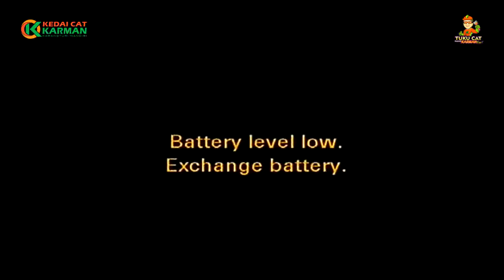Memori Berkasih Hipnotis Penonton Andang Pangrenan Purwokerto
Video Cover Versi
Title :
Artist :
Ciptaan :
Dipopulerkan Oleh :
Link Original Video Clip :

Suport Audio By :  Karman Audio Pro
Videographer by : Karman Video Shooting
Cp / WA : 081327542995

** If there is a manufacturer or label and a copyright owner who has a problem with one of my uploads, please contact me and I will immediately delete it, Please DM or Send Me E-mail to